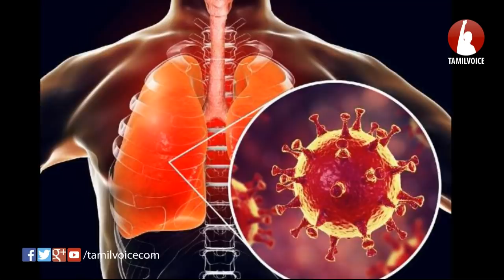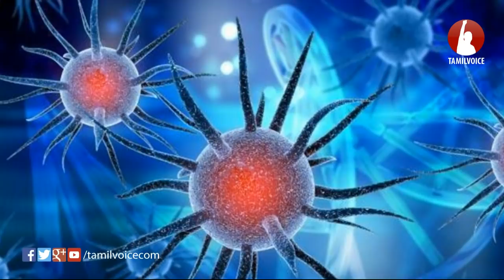கொரோனா வைரஸ் எப்படி அழியப்போகிறது தெரியுமா? விஞ்ஞானிகள் கூறிய நல்ல செய்தி...!- Tamil Voice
கொரோனா வைரஸ் எப்படி அழியப்போகிறது தெரியுமா? விஞ்ஞானிகள் கூறிய நல்ல செய்தி...!